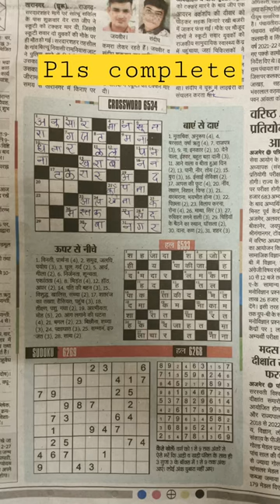Daily Hindi crossword 6534 solution today Rajasthan Patrika 12 February 2023